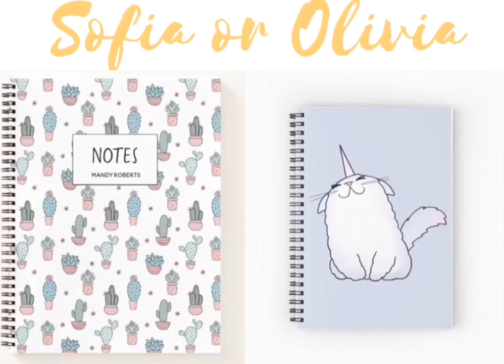Sofia or Olivia/ Lisa or Lena